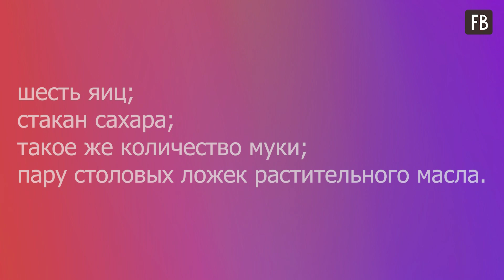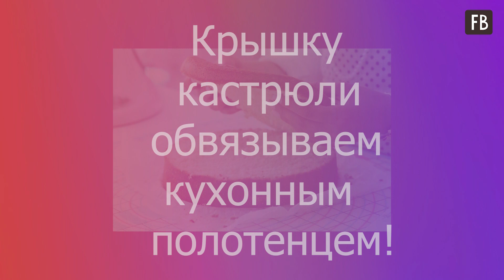Я готовлю пышный бисквит без духовки. Такой способ помогает экономить время